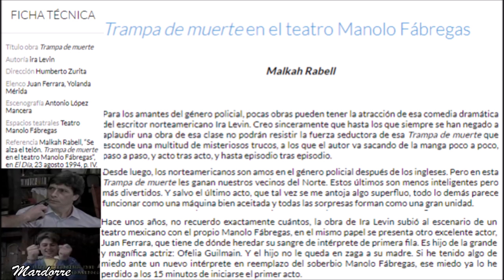Fernando Colunga en la obra teatral TRAMPA de MUERTE con Juan Ferrara en el teatro Manolo Fábregas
Promoción y comentarios sobre  "Trampa de Muerte" una de las obras de teatro en las que trabajó Fernando Colunga   al comienzo de su carrera  actoral y   recibió elogiosos comentarios por su gran desempeño . Años mas tarde y junto a César Évora  montaron nuevamente ésta obra  teatral obteniendo un gran suceso  de público y comentarios de la prensa  especializada.